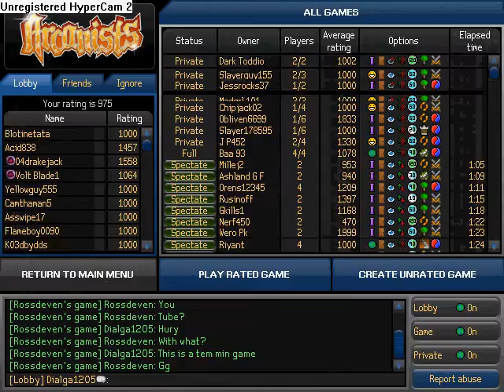arcanist lose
me losing with someguy i have a few tips